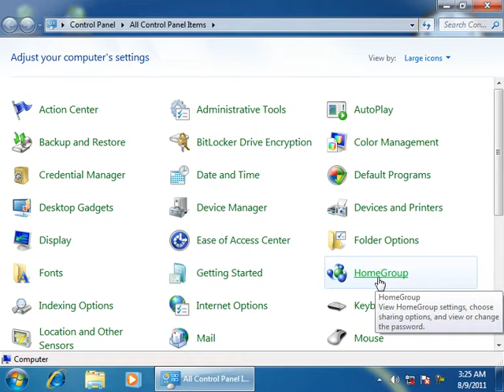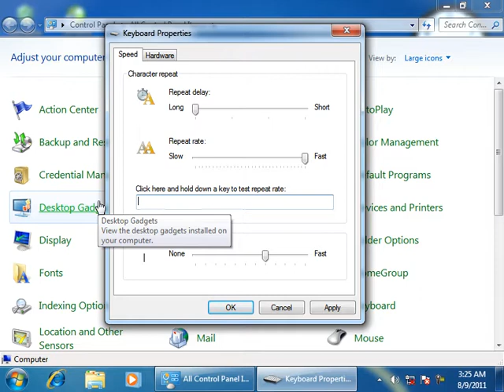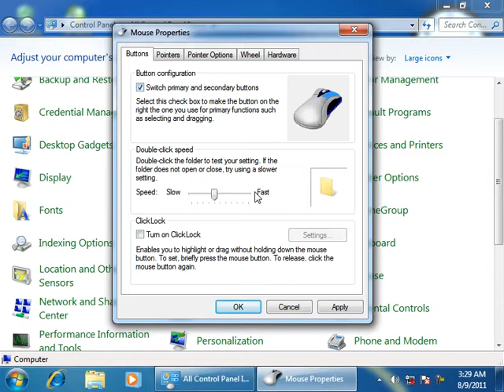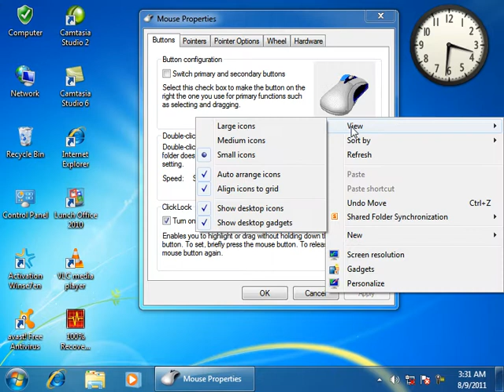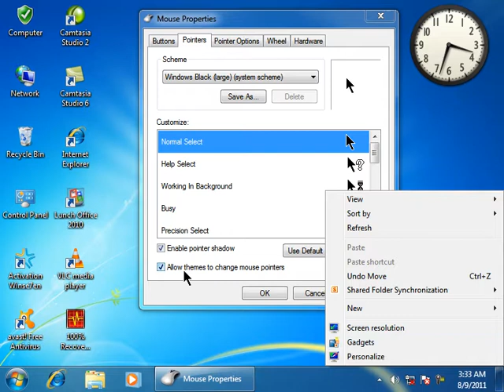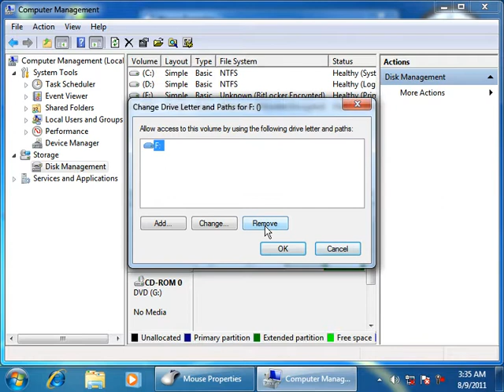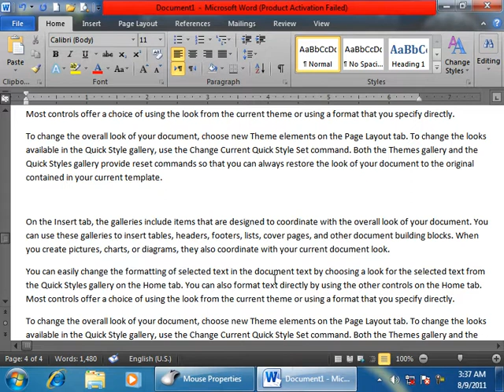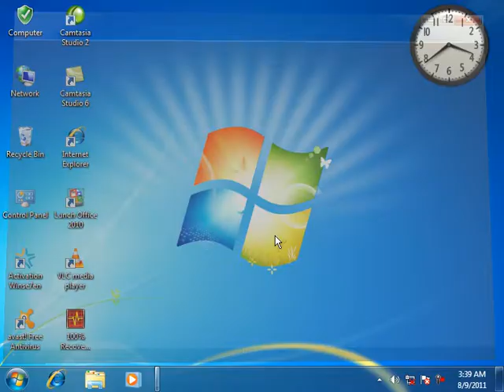23DayControl Panel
Description